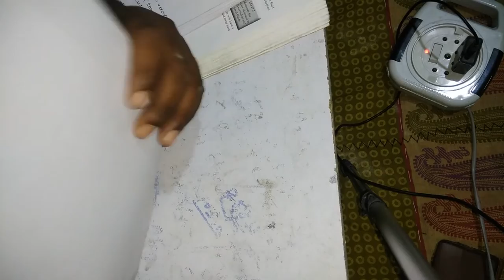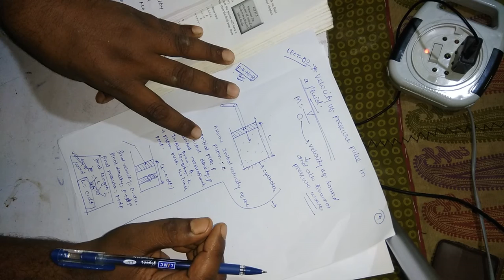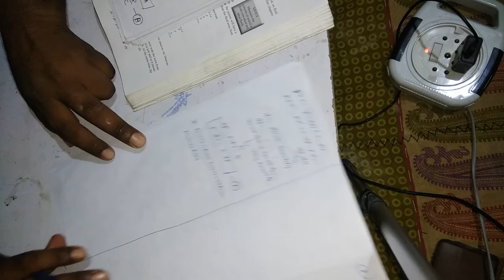Compressible fluid flow LECT 2(1)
Applied thermodynamics,